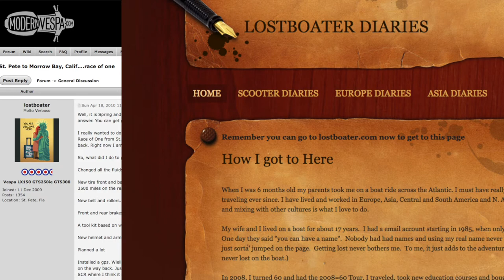Ken Wilson L2W Ep 7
I am David Masse and this is Life on two wheels. for the detailed show notes and credits for this episode and other episodes.

In this episode we wrap up the 2017 Life on two wheels Blogger to Blogger Tour - Meeting Legends with a special interview with Ken Wilson.

Life on two wheels is a long standing blog, and now a YouTube channel. Though there is an emphasis on exploring the world on Vespas, motorcycles are covered here as well, as well as many other aspects of what it means to live life on two wheels.